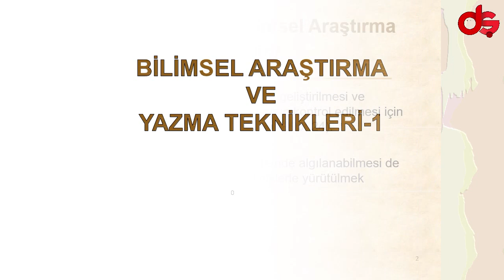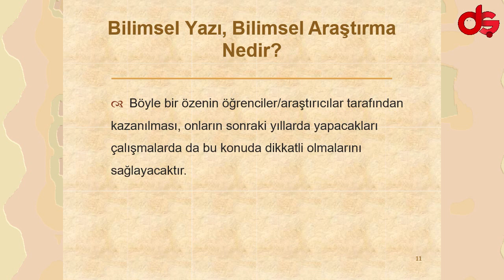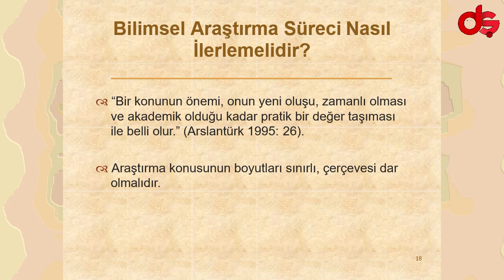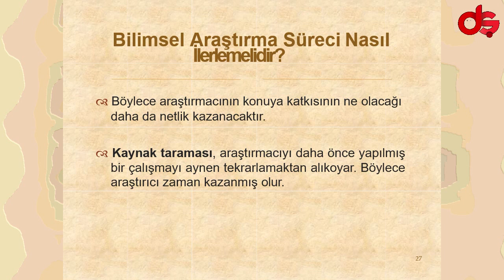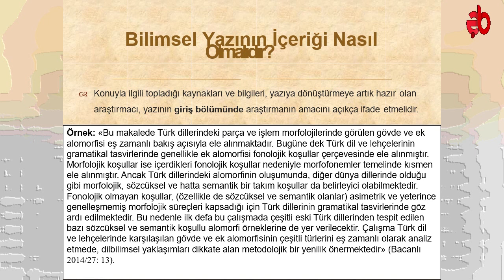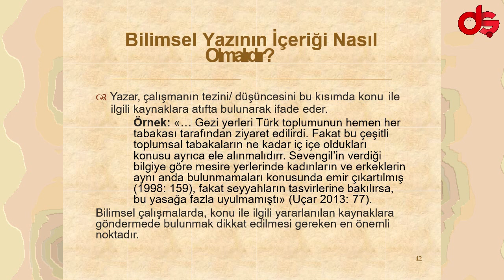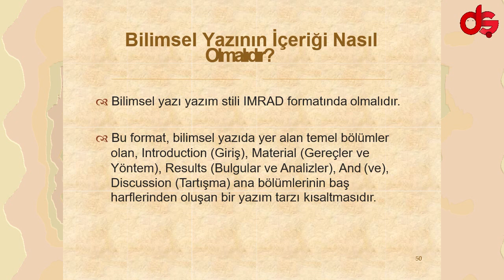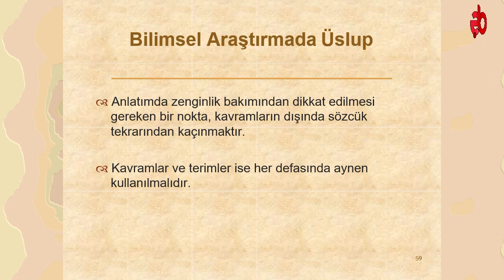Bilimsel Araştırma ve Yazma Teknikleri - 1/ Türk Dili 2 Dersi © Dursun Şahin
Türk Dili 2 Dersi Uzaktan eğitim ders materyalidir.